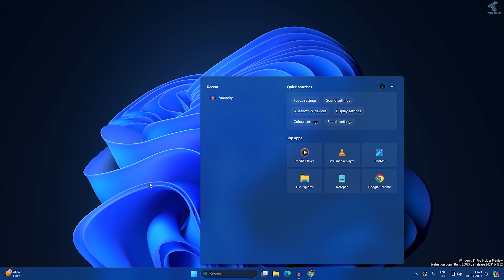How to Enable or Disable Search Highlights in Windows 11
Here in this video tutorial, I will show you guys how to turn off or turn on search highlights on your Windows 11.